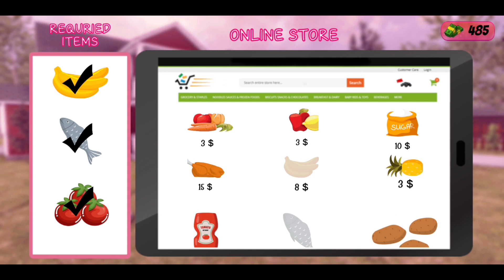Virtual Mother – Happy Family Life Simulator Game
Game Link

Play and enjoy amazing gameplay in virtual mother, happy family life simulator game. If you like to play free virtual games, virtual mom games, virtual dad, or virtual family games, then this virtual mother life simulator game will give you a second life to be a virtual mother in this happy family life a free simulator game. Enjoy quality time with your happy family. Celebrate mother’s day with your kids. This family game is for you, with a depiction to enjoy a real happy family life. Show your role-playing instincts to be a virtual mother in this family mom simulator game. Being an ideal mommy, perform daily life routine tasks in this virtual mother game, like baby-sitting, cooking, making breakfast, performing household chores, cleaning the house, waking up kids for virtual school, taking care of virtual husband. Be a real virtual mother by appreciating the lifestyle of a working mom. If you want to win this challenge you need to do daily routine tasks and household activities like shopping, preparing meals, and make your son ready for school. It’s the best time to play as a virtual mother character in this happy family life fun-free simulator game.

Be a part of this real happy family enjoying luxury life. Enjoy various gameplays like a mother simulator, dad simulator, babysitter simulator, and perform various household tasks like a real mother perform in daily life. You have to take care of your virtual husband and the virtual daddy of your virtual kids. As an owner of this luxury family house, you can roam freely. Download this free game of Virtual Mother Happy Family Life simulator from the google play store and enjoy fun-filled gameplay.